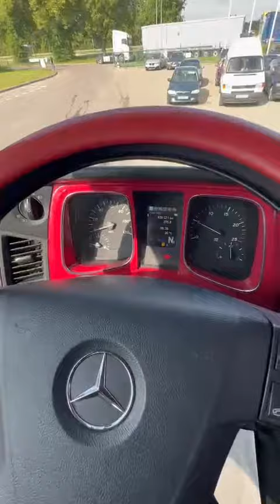Mercedes Benz T77 Hanse trailer